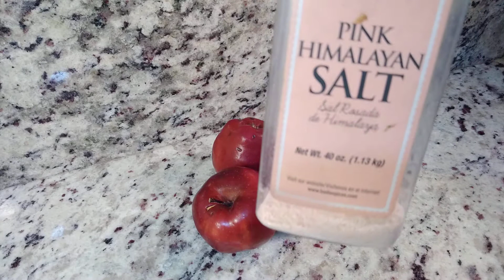POSTRE QUE SORPRENDERA A TODOS POR SU BELLEZA Y DELICIOSO SABOR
POSTRE QUE SORPRENDERA  A TODOS EN CASA RECETA MUY FACIL CON POCOS INGREDIENTES Y LA VES DECORARA TU MESA